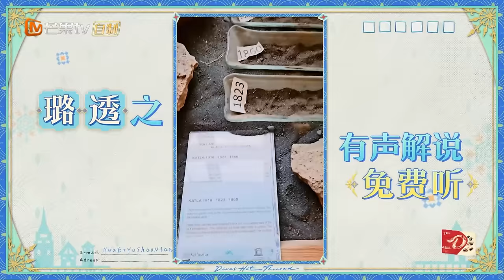【FULL】迪丽热巴深夜自嗨上演“恐怖”小剧场 秦海璐接棒导游带大家极限打卡冰岛奇景 | 花儿与少年5·丝路季 Divas Hit The Road S5 EP13-2 | MangoTV